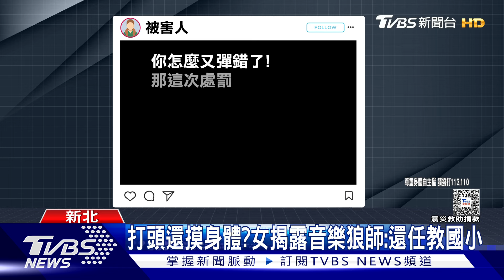打頭還摸身體?女揭露音樂狼師:還任教國小｜TVBS新聞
近期一名女子發文控訴，自己10歲時的鋼琴家教，會摸她大腿打拍子，甚至手伸進衣服摸她胸部，透露對方還是現任的新北市一間國小音樂老師，此話一出嚇得家長通報教育局，陸續還有更多學生表示，這名老師帶桌球社，會用球拍打學生屁股，目前教育局已經將老師停職，由性評委員會進行調查。